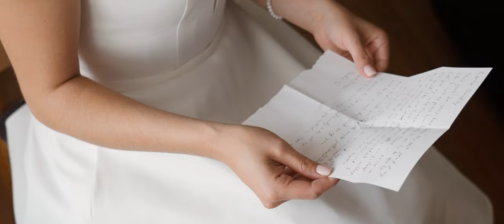Country Wedding // Trailer // Carlie & Sheldon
There's always something special about a Country Wedding! Carlie and Sheldon kicked off their life together surrounded by friends and family, confirming what all of us knew all along, that they were always meant to be! We are extremely luck to know these two, some of the most kind and genuine people you will ever meet. Thank you both so much for giving us the opportunity to be a part of your beautiful wedding day and trusting us to capture all the fun and beauty! =)

-- Vendors --
Venue: Coutts Centre
Photos: Fly Free Photography
Video: Fly Free Film
Gown: Cottonwood Bridal
Menswear: H&M
HMUA: Elda Tugwell
Florals: Flowers by Mel

MB01PYVJO4H8WWG